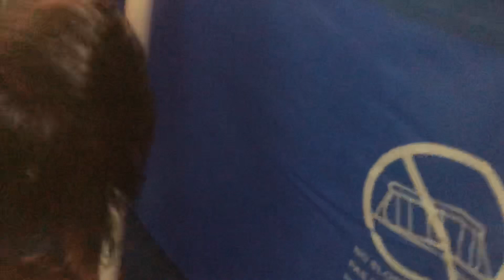SWIMMING POOL SET-UP (SOBRANG LAKI)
Sobrang laki nya po 4.5m po sya hahah mag eenjoy po talaga kau sa pag langoy kahit papano hehe DONT FORGET TO LIKE,COMMENT,SHARE and SUBSCRIBE PO ANG TURN ON THE NOTIFICATION BELL